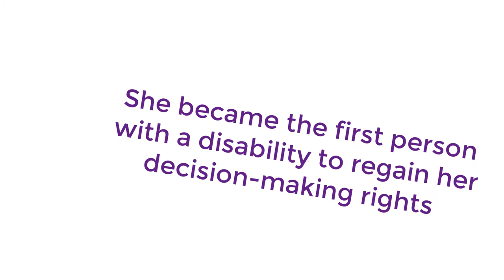Jamie Beck, 2018 Recipient of NACM/IPMG Outstanding Self-Advocate Award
Jamie Beck was the recipient of the 2018 Outstanding Self-Advocate Award presented in conjunction by the National Association of Case Management and IPMG. Jamie made Indiana history this past summer by becoming the first Hoosier with a disability to legally regain her decision-making rights through a Supported Decision Making agreement. Watch the video to hear Jamie tell her story!